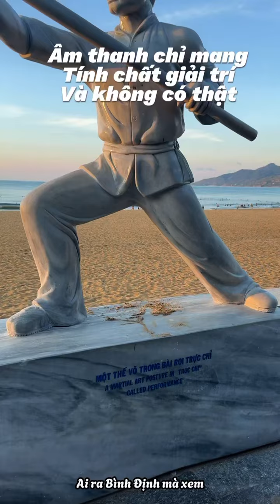Đừng bỏ lỡ chương trình lái thử Volvo sáng nay anh chị nhé